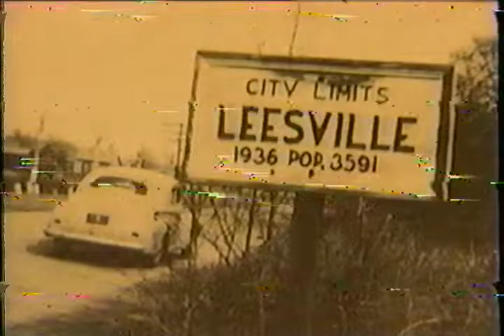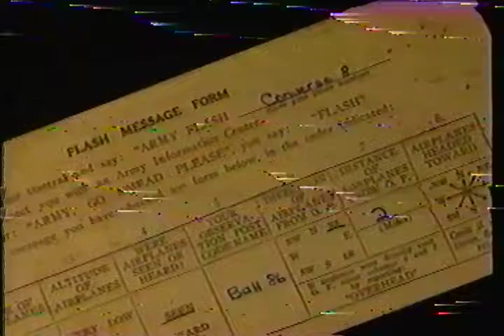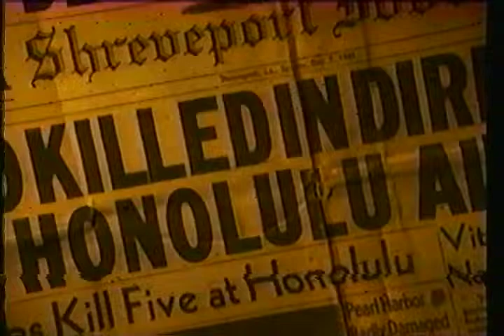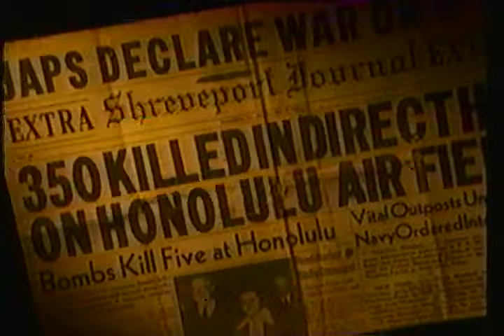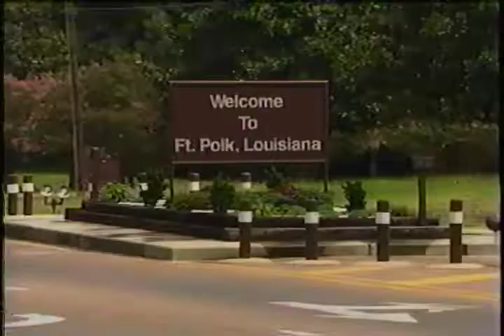History of the Great Louisiana Maneuvers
This series of U.S. Army WWII training maneuvers took place in northern and west-central Louisiana. This footage was supplied by the Vernon Parish Tourism Commission. Learn more about the maneuvers and Louisiana's Legend Country